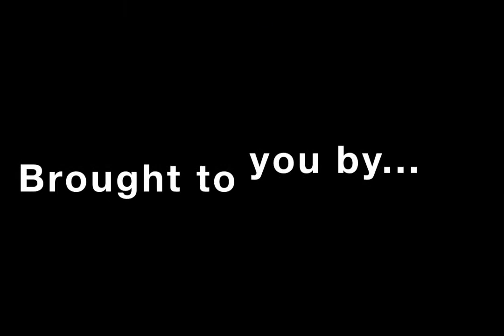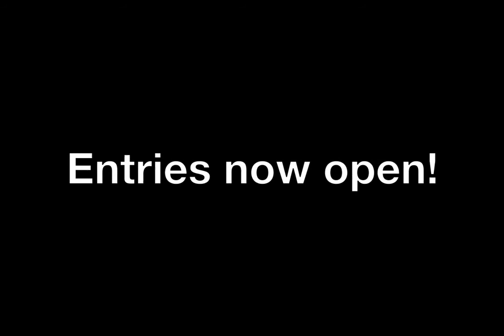Food Review/Symrise New Product Competition 2012 Promo Video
The Food Review /Symrise New Product Competition encourages innovation in food development. The competition provides ample publicity for entrants' products.